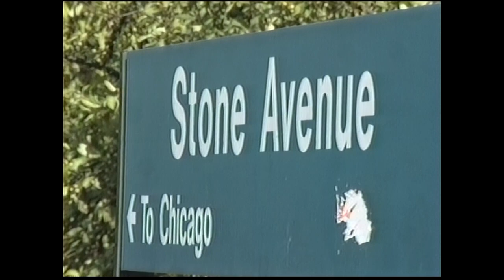BN Racetrack at Stone Ave. - 8/8/1990 (HD remaster)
Reupload of an afternoon rush at Lagrange, IL's Stone Ave. station in 1990 with only one (Metra) F40 to spoil the E-unit parade.

If you enjoy the content on this channel, please consider dropping a donation to my GoFuneMe. This channel is not monetized. Thank you. gf.me/u/xaz6z4